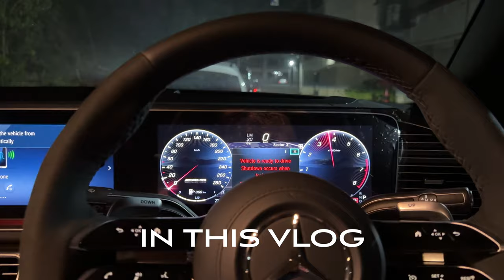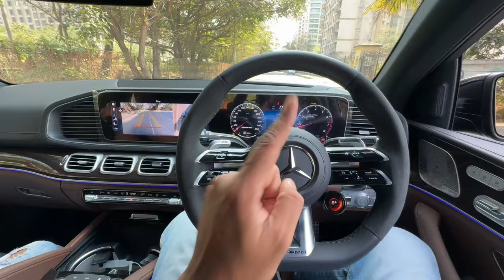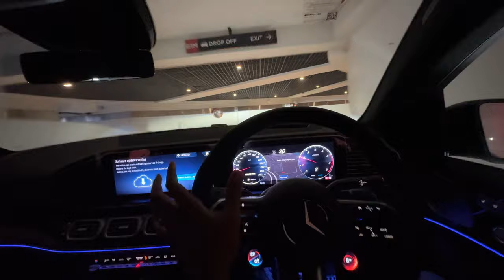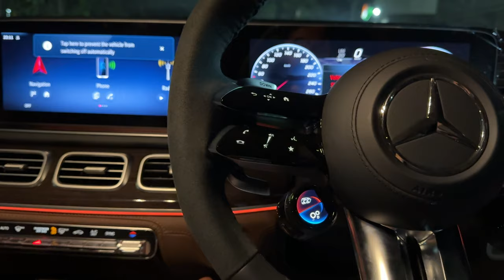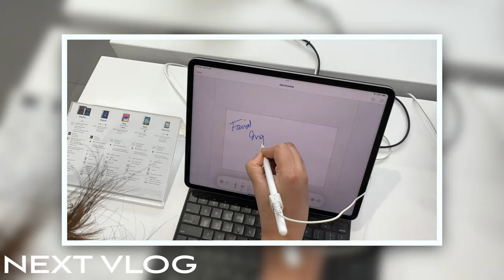Never Knew I Would Like This Car So Much!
I show you the behind the scenes of driving the Mercedes-AMG GLE 53.

Follow Me -